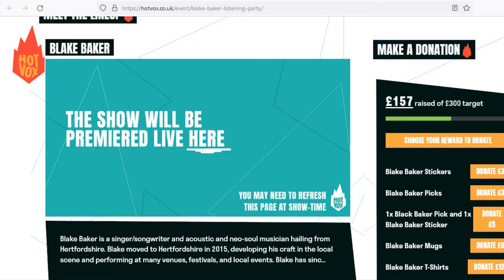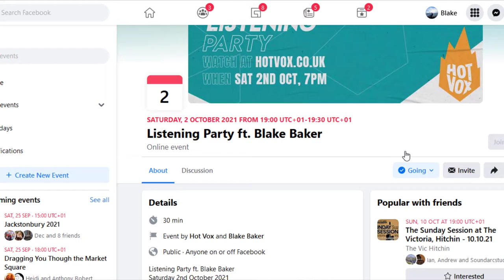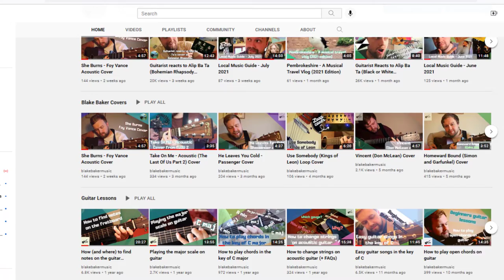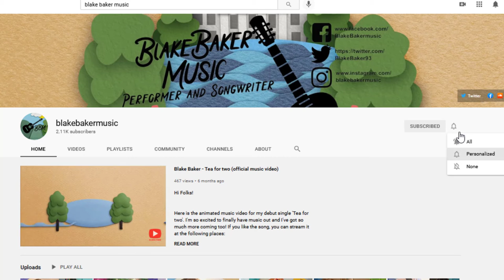The Livestream of My Live Album Launch!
Hi Folks!

Hope you're doing well! I have got something really exciting coming up and would love any support from you guys. First of all, thank you so much for supporting my YouTube channel, I can't believe I've just reached 100,000 views!

Next Saturday (2nd October at 7 pm BST) My live album is being livestreamed! I am so excited to share my new music, live from a professional recording studio, and would love for you to meet me (virtually) there!

Not only will there be half an hour of new original music, but there'll also be prizes to be given away too to people in the chat, including merch and a free live album!

If you can join me, you can access the page for the event (and merch/rewards/donations) here:

There is also a facebook event in case you would like to watch but may need reminding!

You can leave comments on the event page after donating, but should also be able to comment through your YouTube channel, via the Hot Vox YouTube page:

Blake =)